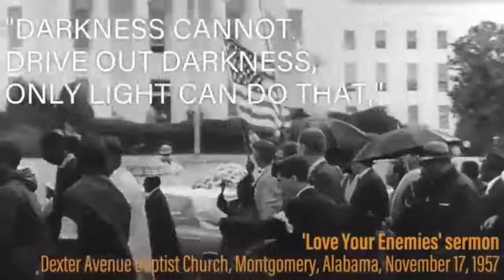A Legend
Martin Luther King J.R Montage by Anthony Holguin Perez(aka AKG51 AHP)

R.I.P MLK